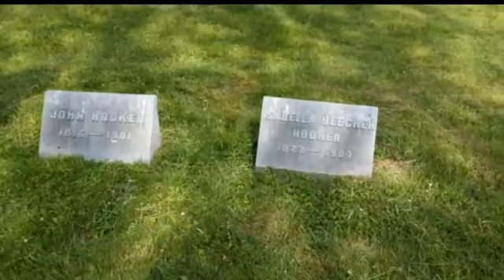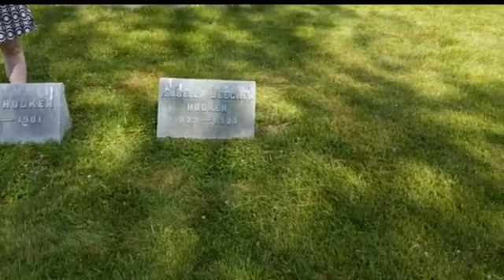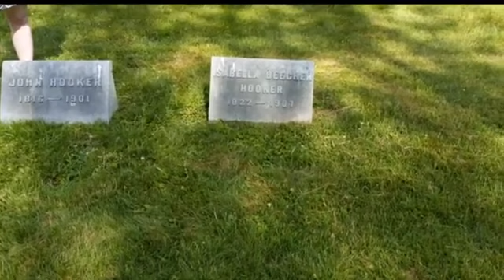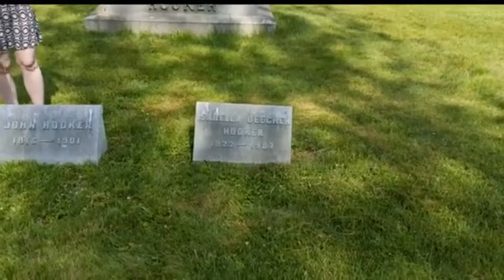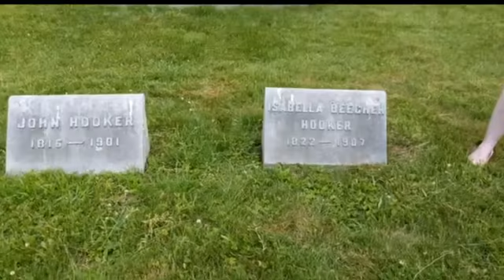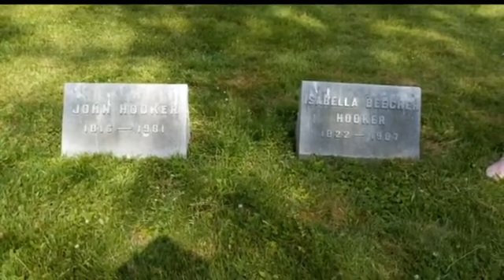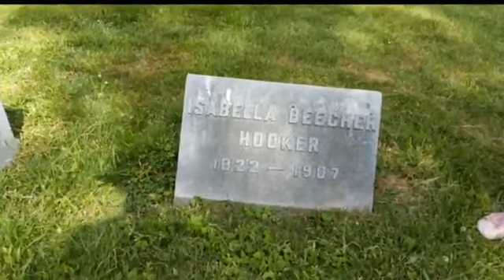Cemetery Saturday with Seaside Shadows, Episode 11, Isabella Beecher Hooker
She was to suffrage what her sister, Harriet Beecher Stowe, was to abolition. Hear the story of one of America's most influential suffrage activists you've never heard of! From attempting to vote in the election of 1872 only to be tackled by security, to organizing National Women's Conventions at her own expense, to being the first to write bills for women's property rights in Connecticut, Isabella was a fierce feminist force to be reckoned with!